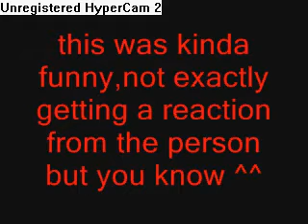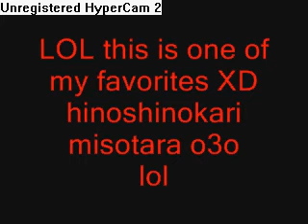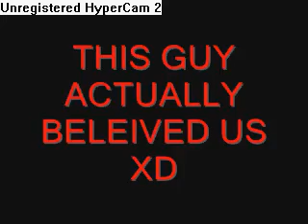Prank calls HILARIOUS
U MUST WATCH XD
Thanks  to:
Me,NoobKira,And DevynTheWolf for being the prank callers
the victims for being our prey to prank upon
and Kaden for showing us joshie(prank call dude)